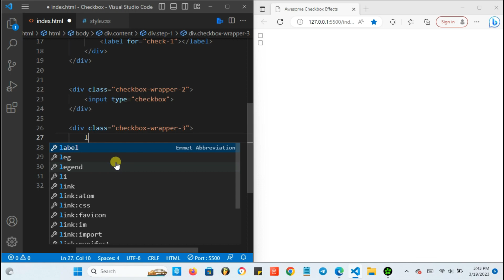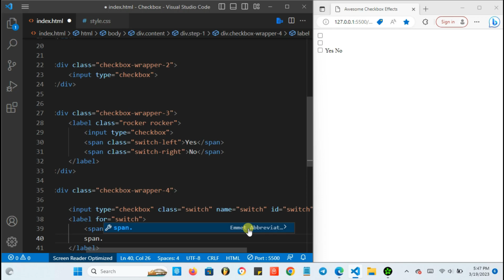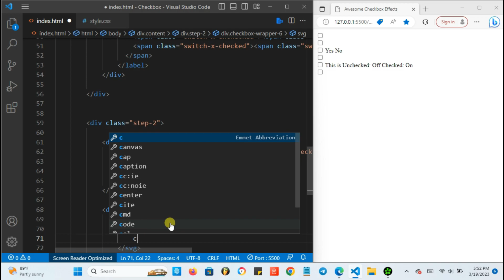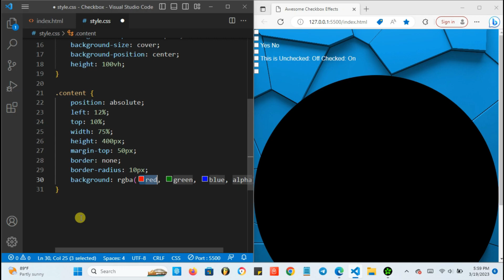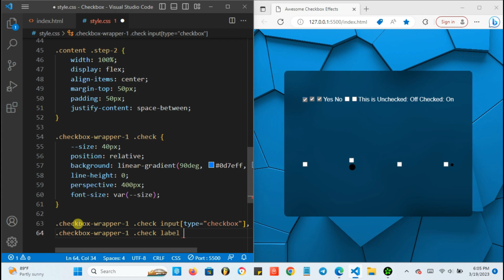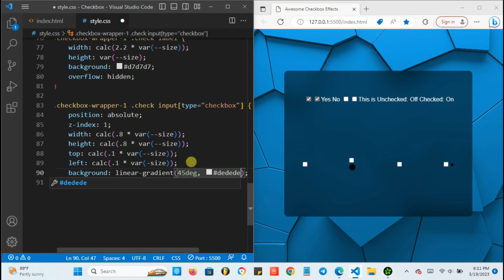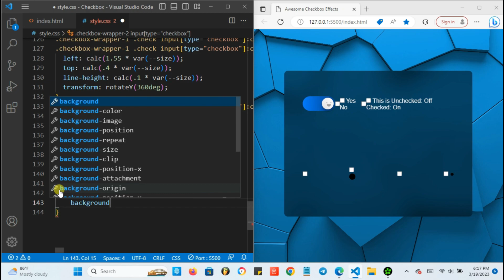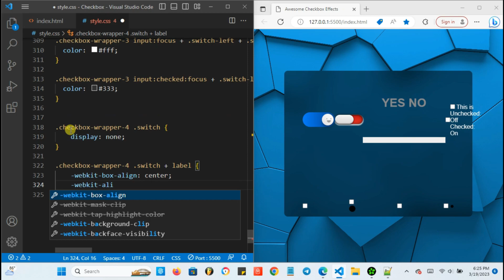8 Awesome Checkbox Effects Using HTML, CSS Only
In this video, I'm going to show you how to create a simple checkbox with an effect in HTML and CSS. This checkbox will be useful for labeling your checkboxes in a simple, easy-to-use way.

If you're looking to create a simple checkbox, then this video is for you! In this video, we'll go over the basics of HTML and CSS, and how to create a simple checkbox using HTML and CSS. After watching this video, you'll be able to create a checkbox using HTML and CSS with ease!